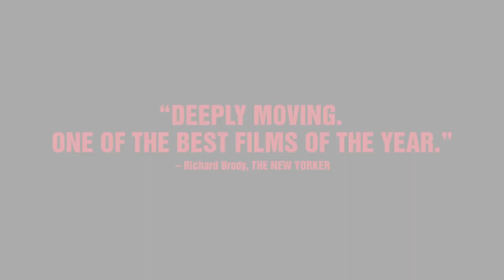WOJNAROWICZ TRAILER (2020) | (New Movies) | Hollywood.com Movie Trailers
Check out the official movie trailer for Wojnarowicz: F--k You F-ggot F--ker starring Barry Blinderman and Nan Goldin!

Keep Up With The GOOD in Hollywood:
► Sign up for our newsletter & be the first to access our new movie ticketing app, coming later this year

Hollywoodstreams is owned by Hollywood.com, an entertainment tech company putting the GOOD in Hollywood with feel-good entertainment & lifestyle news about your favorite celebrities. Read the latest